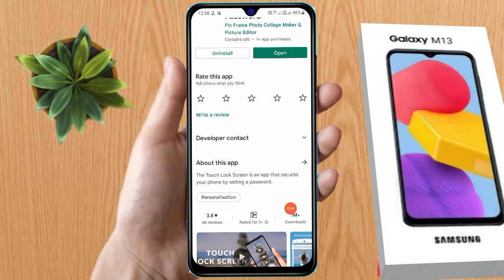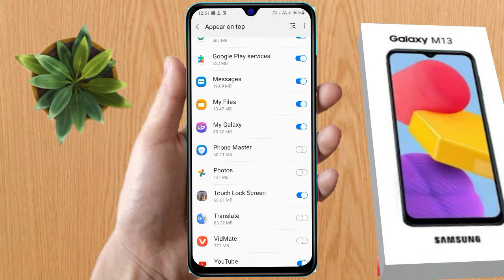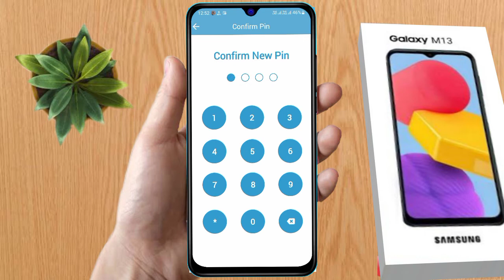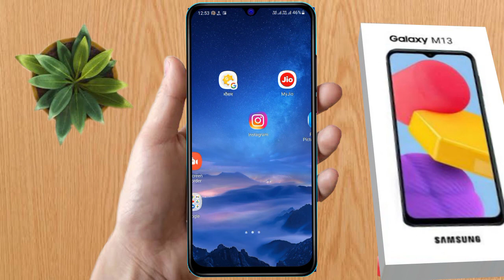samsung m13 fingerprint lock | samsung m13 me display fingerprint lock kaise lagaye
about video: how to display fingerprint lock samsung m13 | samsung m13 me display fingerprint lock kaise lagaye

samsung m13 fingerprint lock reset,
samsung m13 fingerprint lock setting,
samsung m13 fingerprint lock display,
samsung m13 fingerprint lock,
samsung m13 app lock fingerprint,
fingerprint lock samsung m13,
samsung m13 mein fingerprint app lock kaise lagaye,
samsung m13 app lock settings fingerprint,
samsung m13 fingerprint,
samsung m13 fingerprint settings,
samsung m13